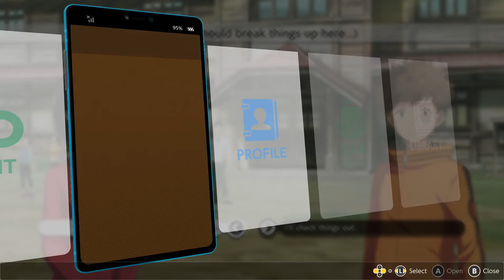Well this start in a good mood.... Digimon Survive ep 01